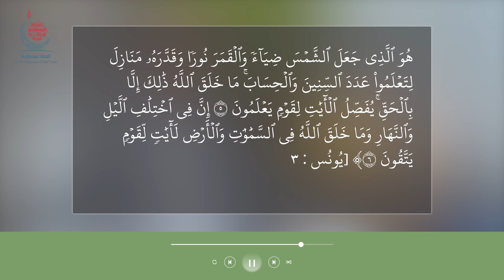K𝐮𝐥𝐚𝐧𝐤𝐚 𝐉𝐢𝐦𝐜𝐚𝐡𝐚 - 𝐗𝐢𝐥𝐥𝐢𝐠𝐚 6𝐚𝐚𝐝 𝐗𝐚𝐥𝐚𝐪𝐚𝐝𝐚 4𝐚𝐚𝐝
K𝐮𝐥𝐚𝐧𝐤𝐚 𝐉𝐢𝐦𝐜𝐚𝐡𝐚 - 𝐗𝐢𝐥𝐥𝐢𝐠𝐚 6𝐚𝐚𝐝
𝐗𝐚𝐥𝐚𝐪𝐚𝐝𝐚 4𝐚𝐚𝐝 -
Abuuridda Kawnka 1aad
Xalaqadaan waxaa looga hadlayaa sida uu quraanku u soo bandhigay xaqiiqada Allaah iyo iyo majaalaadka kala duwan ay xaqiiqadaan ka muuqanayso. Gaar ahaan waxaa lagu falanqeeyay Abuuridda Kawnka, ayadoo tusaalooyin kala duwan laga soo qaadan doono kitaabka Allaah, sharx waafi ahna laga bixin doona